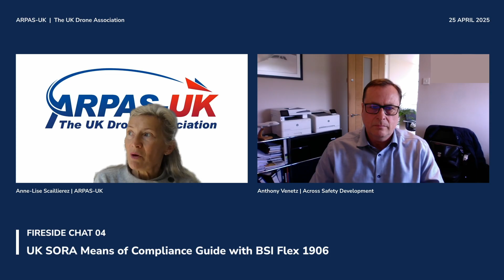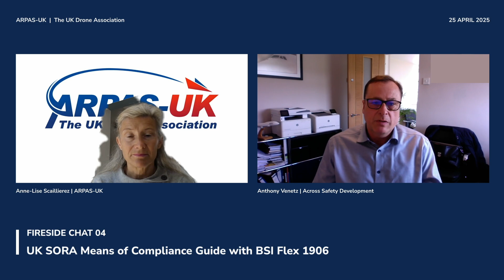Fireside Chat 04 | UK SORA Means of Compliance Guide BSI Flex 1906 | April 2025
With Anne-Lise Scaillierez, Director and volunteer CEO of ARPAS-UK and Anthony Venetz, Director of Across Safety Development and Technical Author of BSI Flex 1906.

UK SORA came into force on April 23, 2025.

Amongst the SORA requirements, some specifically call for the use of a standard or other means of compliance (MoC) acceptable to the CAA. In many instances, a specific standard or MoC has not yet been identified in UK SORA.

The main objective of this BSI Flex is to identify and simplify references to standards and MoC where these are specifically required in UK SORA and within the scope defined below. To achieve this, it draws largely upon the technical assessment of standards already conducted as part of Project Shepherd (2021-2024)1) and focuses on how those results relate specifically to the requirements relevant to the scope of this BSI Flex.

Anthony Venetz was the technical author of BSI Flex 1906, and Anne-Lise Scaillierez was part of the Flex Advisory Board on behalf of ARPAS-UK. Watch our fireside chat to quickly understand the purpose of BSI Flex 1906, and how you can effectively  use it to support your UK SORA operational authorisation submissions.

👉 ** 𝗙𝗼𝘂𝗻𝗱 𝘁𝗵𝗶𝘀 𝘃𝗶𝗱𝗲𝗼 𝗶𝗻𝘁𝗲𝗿𝗲𝘀𝘁𝗶𝗻𝗴? **

🚀 ** 𝗔𝗥𝗣𝗔𝗦-𝗨𝗞 𝗧𝗵𝗲 𝗨𝗞 𝗗𝗿𝗼𝗻𝗲 𝗔𝘀𝘀𝗼𝗰𝗶𝗮𝘁𝗶𝗼𝗻 **
Become a member of the UK's association for the commercial drone industry!

𝗫: /arpasuk

At ARPAS-UK, we’re dedicated to supporting the UK’s commercial drone industry through webinars, industry news, networking, CPD, and much more.